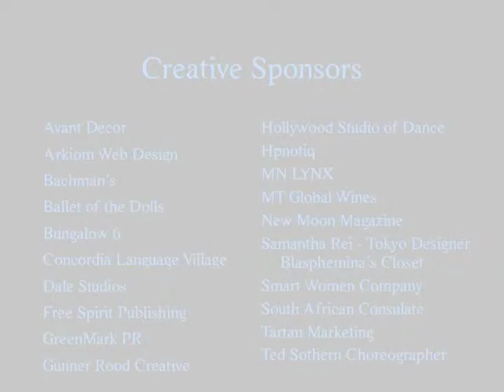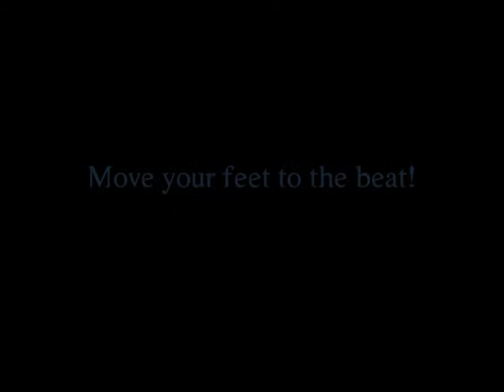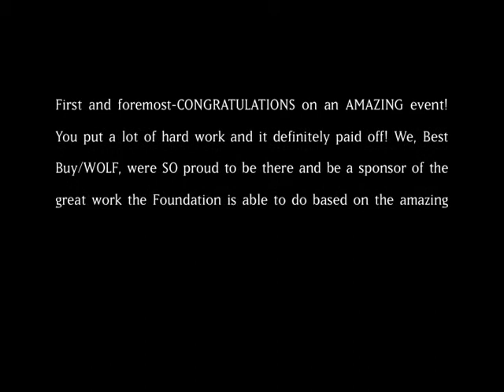EXPLORE! the 4 Corners of the World.mov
EXPLORE!  The Four Corners of the World: allows guest's to explore Africa, Asia, Europe and the Americas. Inspired by the "Dare to Dream" girl's mini-grant requests, each experience corner captures the flavour of each region. Asia offers shopping on a very urban Tokyo street, learning greetings and Japanese phrases and a spicy noodle shop. Africa captures the incomparable beauty of Cape Town's colourful Flower Market and regional wines. Guests in Paris will learn to order a glass of wine and cheese plate in French while dining at a sidewalk bistro. A Parisian flea market offers one-of-a kind delights. Mexico City celebrates Cinco de Mayo. All senses are engaged as guests EXPLOREd The World. Guests also trekked to the  North and South Poles to discover a frosty retreat; The Polar Bar, dramatically lit in blues, complete with an igloo bar and parka-clad bartenders serving frosty Icee-Blue concept cocktails.